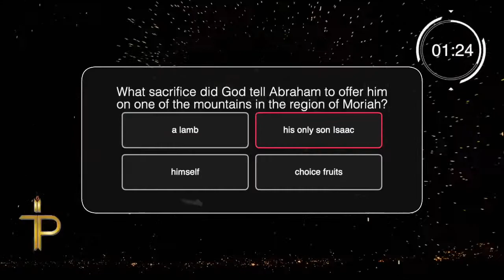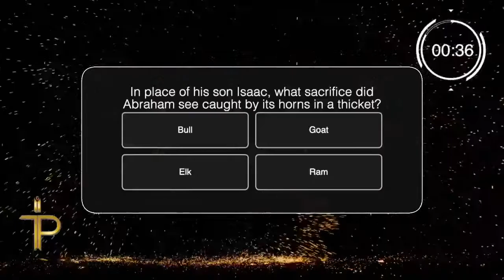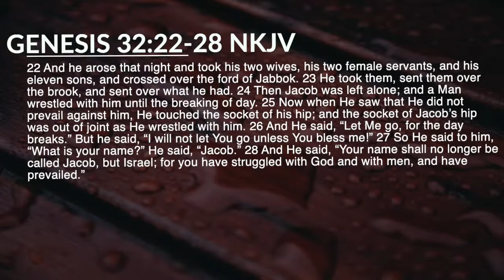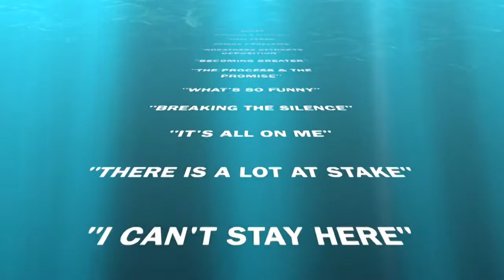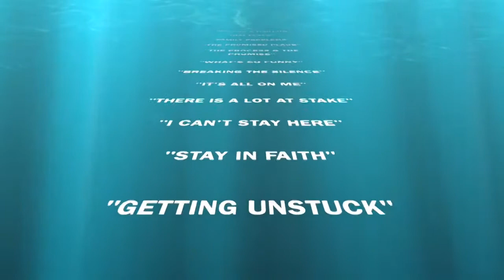Upgrading Your Lifestyle - Running Fighting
YB - Upgrading Your Lifestyle Series
Ways to Give
Givelify